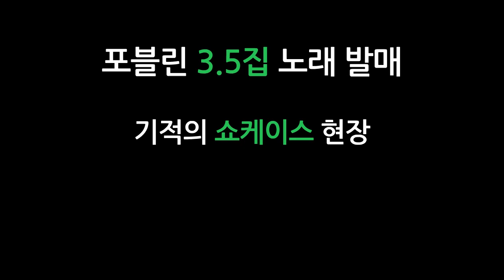포블린 싱글 3.5집 인조인간Song(스노우 브라더스편)